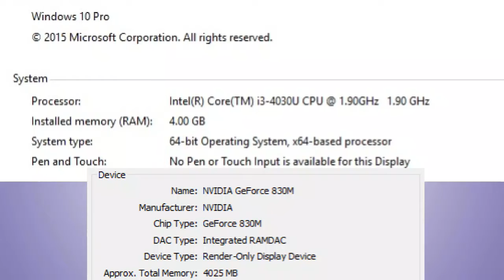Need for Speed Most wanted on core i3 4th gen nvidia 830m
the purpose of this video is to show you the performance of Core i3 4th Gen with NVidia Geforce 830m Graphics card while playing Need For Speed Most Wanted.

The game was played on high settings.